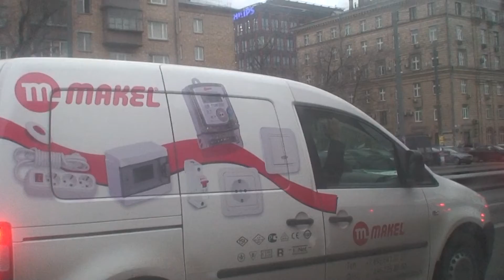車站前往下禢的學校宿舍